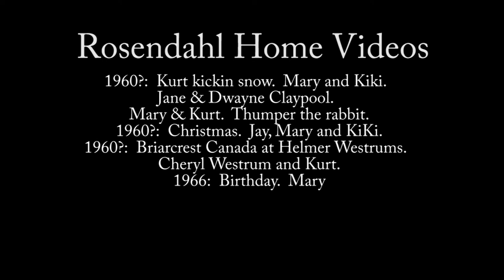1960 Christmas | Rosendahl Home Videos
1960?:  Kurt kickin snow.  Mary and Kiki.  Jane & Dwayne Claypool.  Mary & Kurt.  Thumper the rabbit.
1960?:  Christmas.  Jay, Mary and KiKi.
1960?:  Briarcrest Canada at Helmer Westrums.  Cheryl Westrum and Kurt.
1966:  Birthday.  Mary